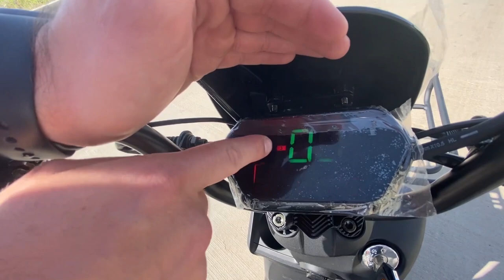Eine Traumreise auf drei Rädern LIKEBIKE Atlas Dreirad Elektro Scooter 60V 26Ah Lithium 2 x 800W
Europaweite Garantie auf Elektrofahrzeuge!

Mit Pick-Up Service, wir holen das Elektrofahrzeug ab
und erledigen das Service in unserer Fachwerkstatt anschließend
bringen wir das Fahrzeug wieder zurück!

3 Jahre Produkt und 1 Jahr Garantie auf Batterie!

Kostenlose Lieferung, fertig montiert, inclusive Ladegerät!

Das dreirädrige LIKEBIKE Atlas ist eines der neuesten Modelle von uns und wurde speziell für Kuriere und Schwerlasttransporter entwickelt.Hinten sorgen zwei 800-Watt-Motoren für unseren Fortschritt. Extrem agil, die schnellste Lösung für den Transport innerhalb der Stadt.Das doppelte Hinterrad ermöglicht eine extrem stabile Kurvenfahrt und eine hohe Tragfähigkeit. Er kann leicht mit schwerem Gelände umgehen, und das Klettern auf Gehwegen ist auch für ihn kein Problem.Die vorderen und hinteren hydraulischen Scheibenbremsen sorgen für eine sichere Bremskraft.Das "A" -Modell wird mit 1 Batterie mit 60 V und 26 Ah Li-Ion geliefert, die eine Reichweite von ungefähr 60 Kilometern abdecken kann. Die Batterie ist mit etwa 7 kg extrem leicht.Der Roller kann 2 Batterien gleichzeitig speichern, so dass er mit einer zusätzlichen Batterie nachgerüstet werden kann.Die auf den Bildern gezeigte Box ist kein Werkszubehör, kann aber separat erworben werden.(Die Produktbeschreibung ist geistiges Eigentum von Green Rolling Kft., Das Kopieren ist nicht gestattet.)